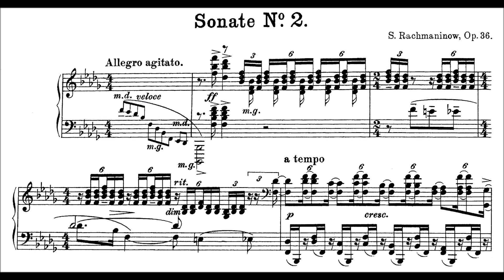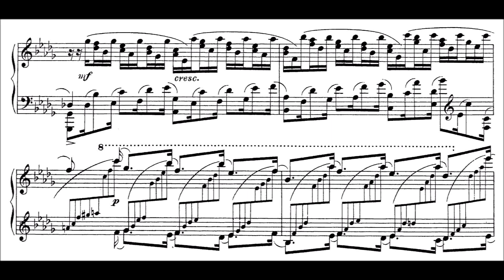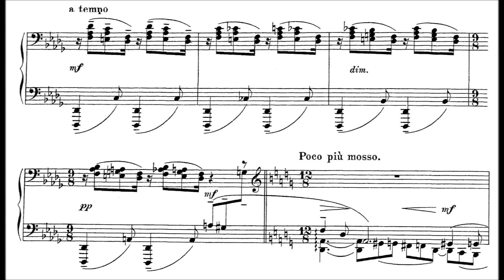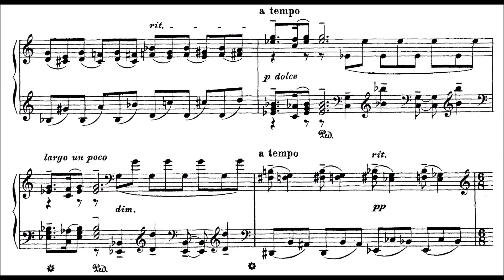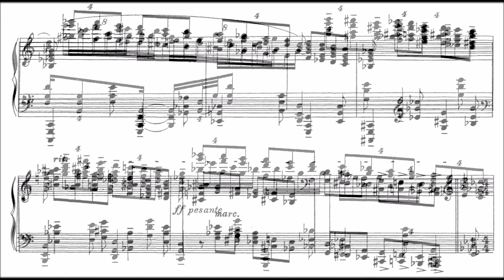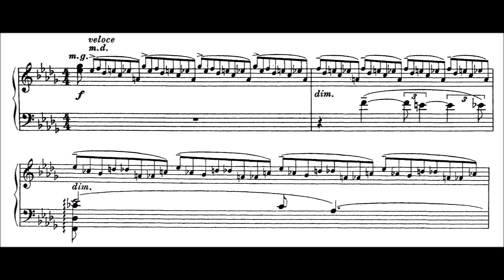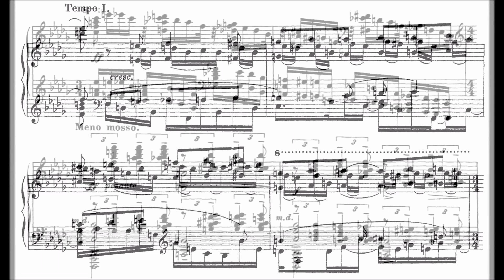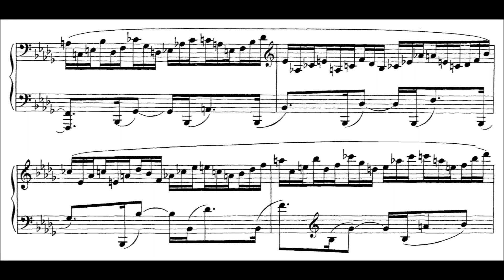Rachmaninov: Piano Sonata No.2 First movement (Arjen Seinen Piano)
Rachmaninov Sonata no 2. opus 36 Second movement
Arjen Seinen Piano (Netherlands)